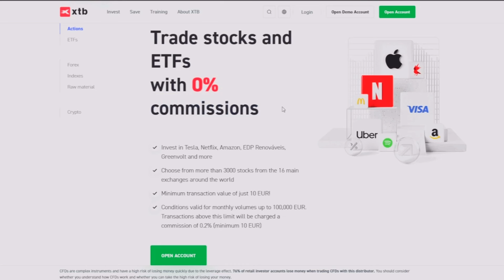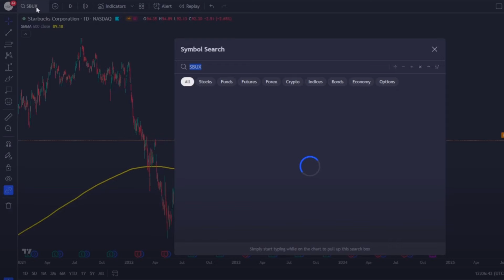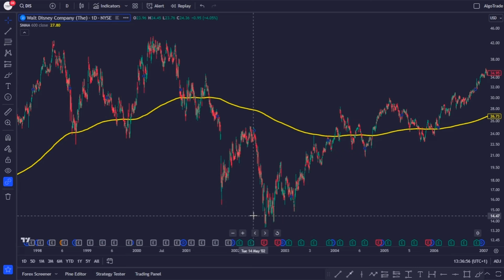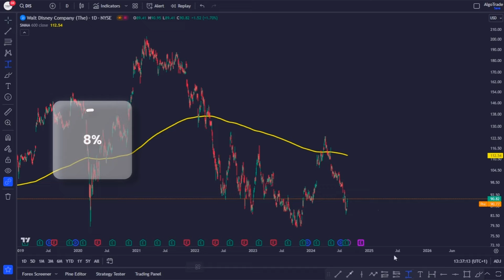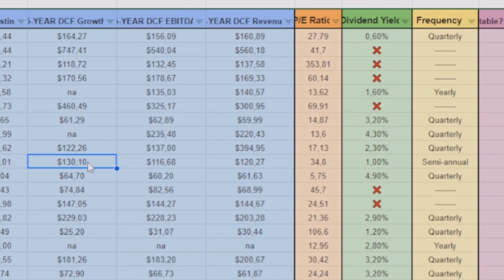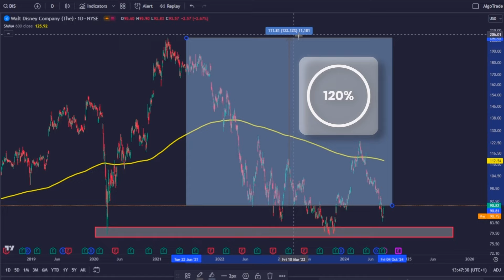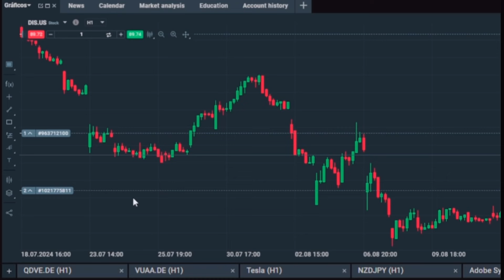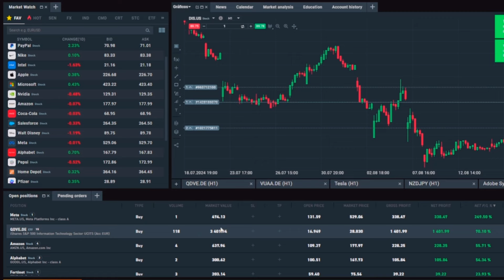Disney Stock in 2024: A Buying Opportunity You Can’t Miss!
📊 Looking for a buying opportunity in the stock market? Check out this analysis of Disney stock in 2024, including potential growth opportunities and financial and technical insights. Don't miss out on this investment opportunity!

💲💲💲 *Create your account with XTB and Buy Stocks & ETFs with 0% Commissions:*

📚 *Chapters:*
00:00 – Intro
00:33 – XTB
01:18 – Disney
02:23 – Technical Analysis
03:29 - Financial Analysis
06:19 – How To Buy Stocks

🎥 *This video was edited by:* Deepak Nishad

*XTB Risk and Investment Statement*
Trading is risky and you might lose part, or all your capital invested. Information provided is for marketing communications, namely informational and educational purposes only and does not represent any type of financial advice and/or investment recommendation. Any person acting on this information does so entirely at their own risk.
76% of retail investor accounts lose money when trading CFDs with this provider.